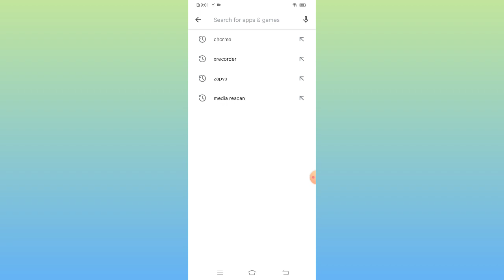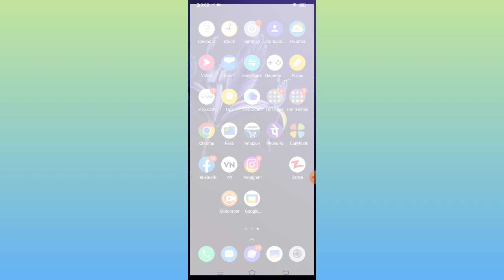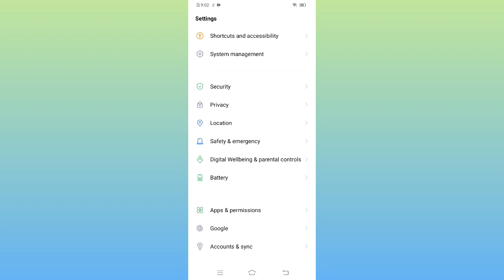Fix there was a problem logging you into instagram please try again soon android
Queries Solved :-
1) sorry there was a problem with your request instagram
2)  there was a problem logging you into instagram. please try again soon
3)  there was a problem logging you into instagram. please try again soon 2023
4) instagram there was a problem logging you into instagram. please try again soon

2023
there was a problem logging you into instagram
please try again soon 2023
instagram there was a problem logging you into instagram
 please try again soon
hindi
 pc
there was a problem with logging you into instagram